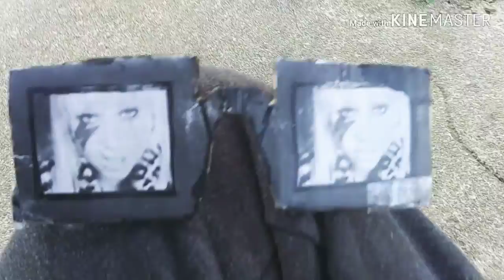My lady Gaga video lcd glasses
So today I did a video based on lady Gaga's video lcd glasses she wore in poker face and just dance live so if you like this video please like and subsribe and also leave a comment down below peace out and have a good morning